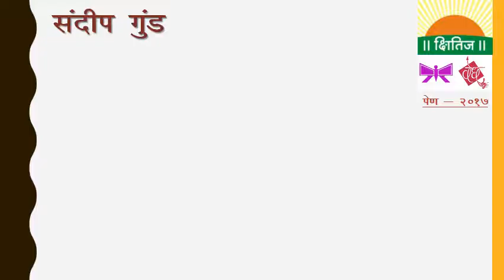Sandip Gund Intro Pen-Vedh 2017